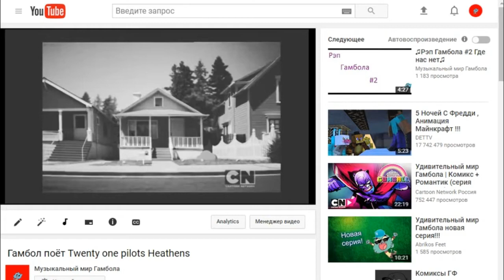Новый проект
Давайте наберём достаточно просмотров для следующего видео